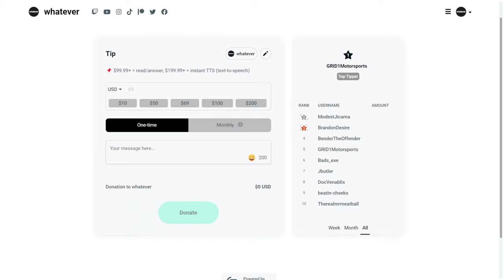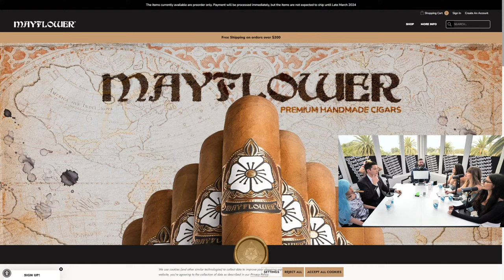Michael Knowles vs. 3 Feminists | Whatever Debates #4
🕘 Timestamps:
0:00 Introduction
0:40 Introduction of the guests❗
2:30 What is feminism?
4:30 The origin of feminism
9:10 Michael and Jazmen discuss gender roles and working 🔥
12:50 Declining female happiness
24:00 Separation of church and state
29:20 Do we live in a patriarchy? Is it good?
34:50 Clash on immorality
36:50 Michael's view on Only Fans + a slippery slope
42:20 No fault divorce
50:20 Jazmen clashes over religion 🔥
52:00 The ideal form of marriage and the workplace
1:04:10 Clash over childcare, religious doctrine
1:12:20 Who is more oppressed?
1:15:10 Adult content and the consequences
1:21:50 Return to oppression
1:26:10 Return to adult content conversation
1:30:00 Society crumbling under immortality
1:32:00 Abortion discussion
1:39:20 "People think $3X comes without consequences"
1:44:30 Marriage + desires 🌈
1:48:40 Michael's moral audit from Farha
1:51:50 What is so bad about objectification?
1:56:00 Society isn't adding up...
2:01:50 Men with domestic duties and jobs
2:12:10 Superchats 🔥
2:17:00 Wage gap?
2:25:00 The girls want a provider?
2:27:50 Finding a marriage partner
2:32:30 Michael clashes with Farha's profession 🔥
2:42:00 Equality
2:44:50 What is a woman?
2:50:50 Gender vs race
2:52:40 Should there be a separation in sports? (Data studies clash)
2:58:50 Closing statements❗
3:04:30 Outro